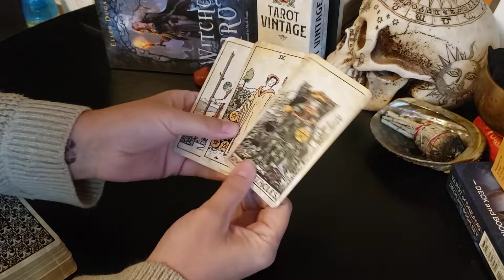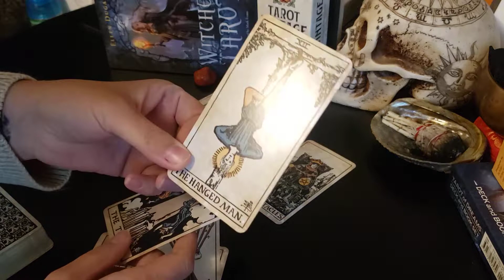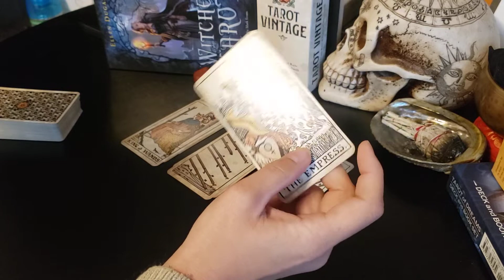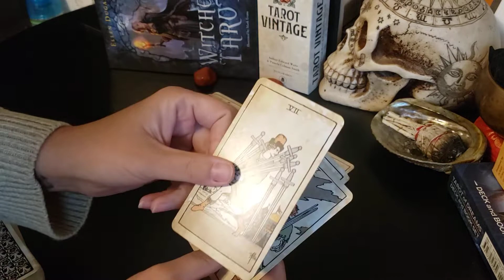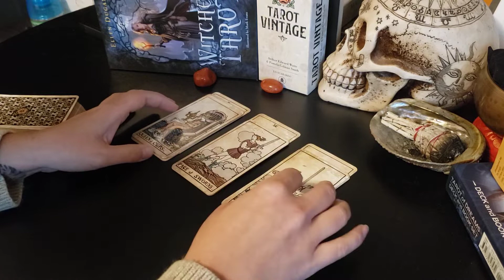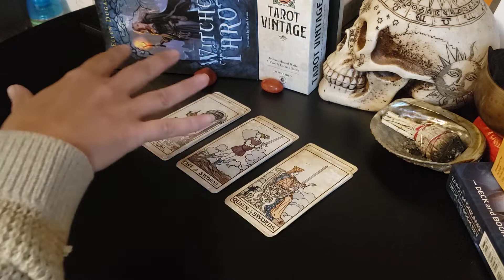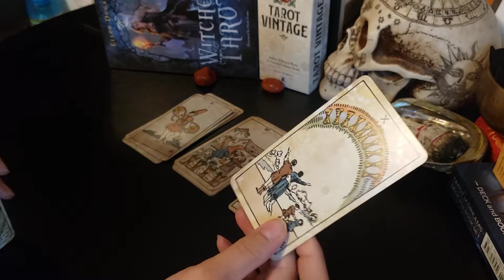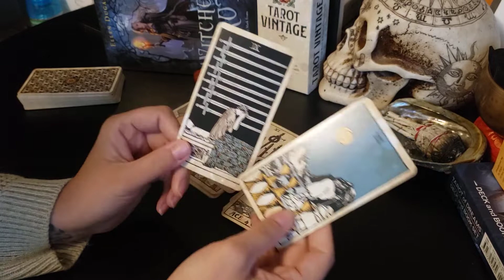Virgo - "I'm sorry for ever letting anyone hinder our growth, and future potential"